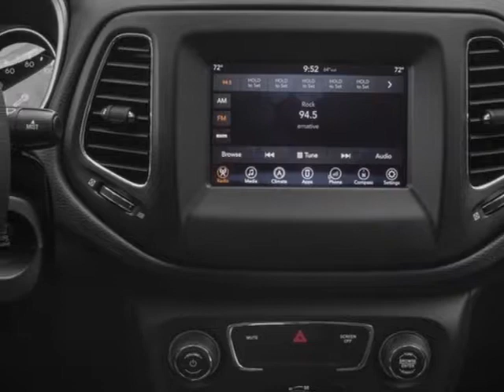2018 Jeep Compass Sport FWD SUV - Mayaguez, PR